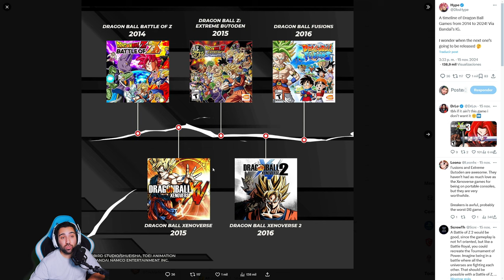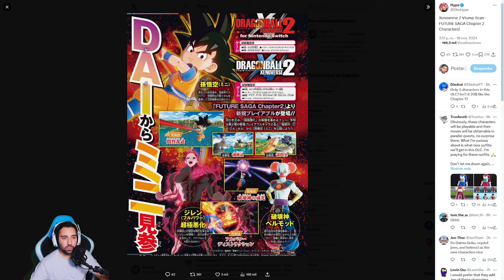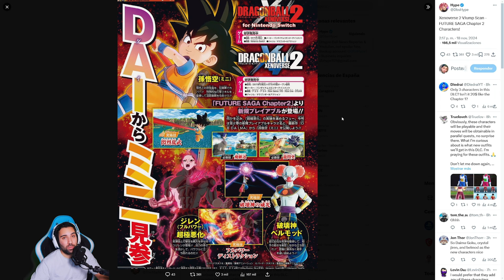NOTICIA SOBRE EL NUEVO DLC 18 | DRAGON BALL XENOVERSE 2